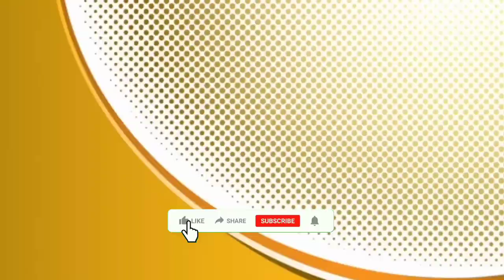Microfinance Loan Today's Update||Microfinance Loan Assam Big Breaking||Bandhan Bank Loan Assam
Cover Topic:-👇👇👇
Banhan bank
microfinance loan
বন্ধন বেংক